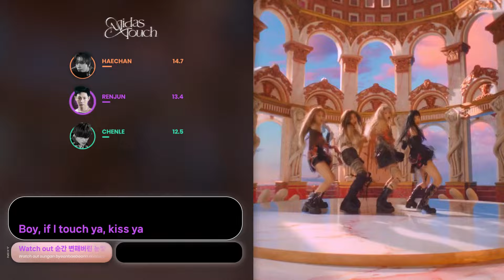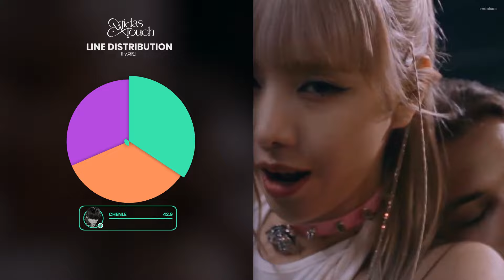NCT U (HAERENCHEN) - Midas Touch • (Line Distribution + AI Cover)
models by meaisae
credit : random_k, hey hall

"lily"
"채린"

stems by meaisae / 60fps by meaisae
softwares used: photoshop, photoroom, after effects, rvc-colab, uvr5, mvsep-mdx23-Colab, colab4medleyvox, fl studio